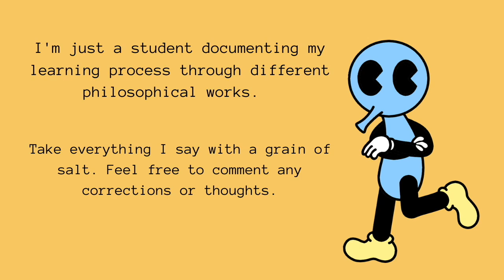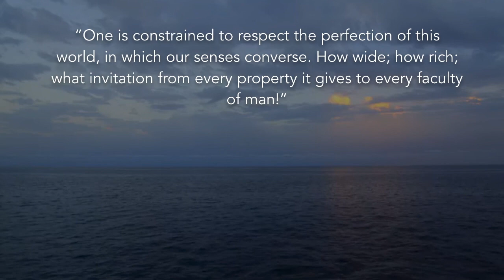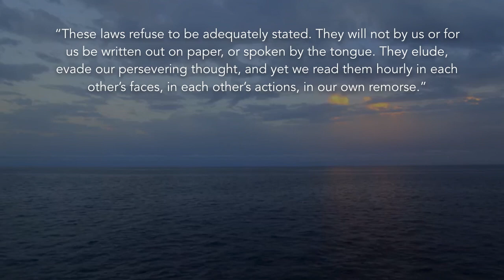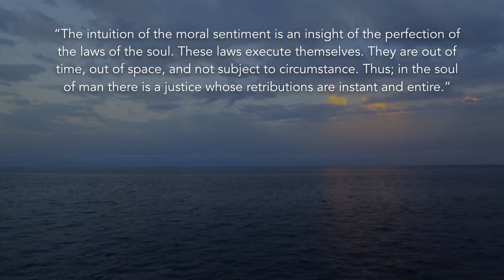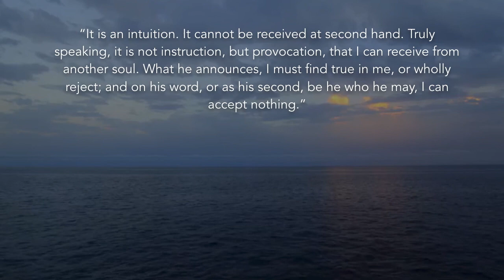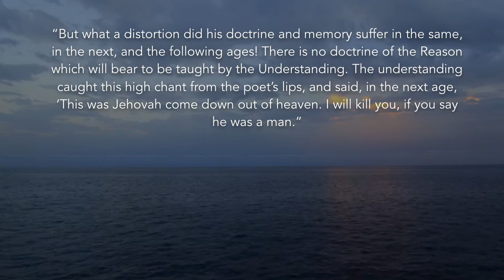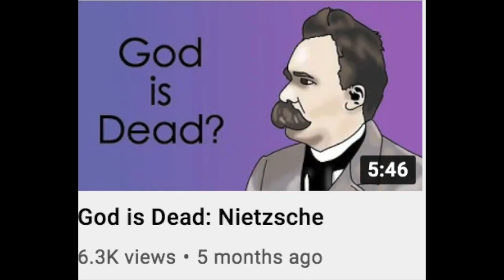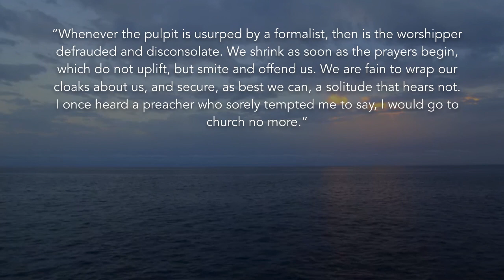God Within You: Ralph Waldo Emerson’s Divinity School Address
Ralph Waldo Emerson gave this speech to the Harvard Divinity School in 1838. In it, Emerson goes against traditional Christian thought by emphasizing intuition and the human individual in discovering divine laws. Even more controversial, Emerson offers a unique view of Jesus Christ that places significance on his humanity.